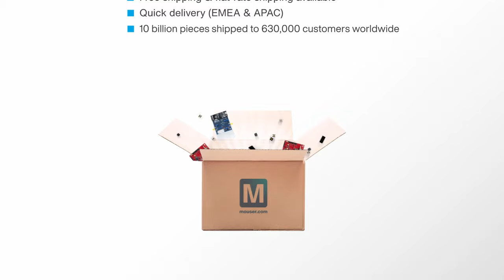Mouser Electronics - About Us (M-Brochure)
Mouser Electronics is a globally authorized distributor of semiconductors and electronic components for over 1,100 industry-leading manufacturer brands. We specialize in the rapid introduction of the newest products and technologies targeting the design engineer and buyer communities.

Mouser has 27 offices located around the globe. We conduct business in 21 different languages and 34 currencies. Our global distribution center is equipped with state-of-the-art wireless warehouse management systems that enable us to process orders 24/7, and deliver nearly perfect pick-and-ship operations that has earned us a 5-Sigma confidence rating.